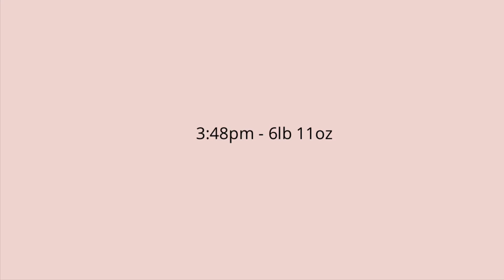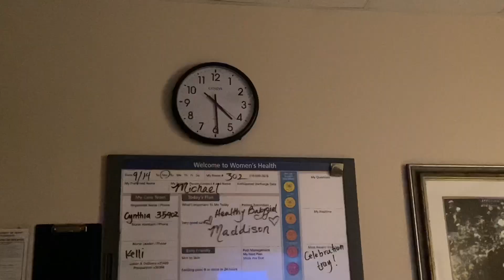Mini Birth Vlog || Baby Girl Meets World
Video Diary Six.